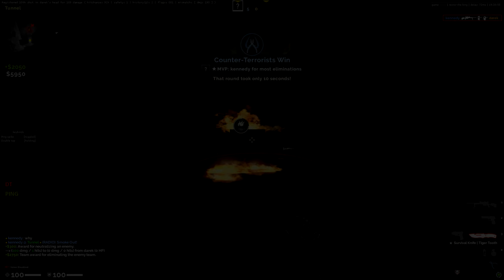lordkennedy vs 60$ 1v1 tournament ft. gamesense.pub & elysium